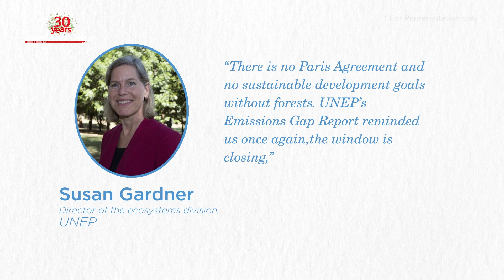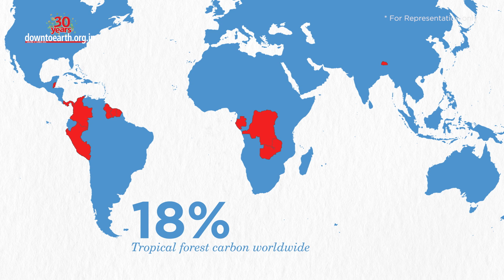Less than a quarter of emission targets from Paris climate agreement met in 7 years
Source: Making good on the Glasgow Climate Pact: a call to action to achieve one gigaton of emissions reductions from forests by 2025

The world is not on track to achieve forest goals of ending and reversing deforestation by 2030, according to a new report.  The report was collectively published by the UN-REDD Programme, UN Environment Programme World Conservation Monitoring Centre (UNEP-WCMC) and the Green Gigaton Challenge (GGC). The report makes it clear that for the 2030 goals to remain within reach, a 1 gigaton milestone of emissions reductions from forests must be achieved every year from 2025 onwards.

But most likely this deadline will be missed.

Less than 25% of emission reduction targets from the Paris climate agreement were met in 7 years. Forest-based actions can make an essential contribution in meeting the Paris Agreement’s ambition. It can provide nearly 27% of the solution to help avert climate catastrophe. Indigenous peoples and local communities play a key role in achieving forest-based solutions that have an annual mitigation potential of around 4 gigatonnes of CO2 by 2030. But for that, the countries must have financial aid to scale up their actions to develop and implement ambitious forest-based climate solutions.  However, the finance for forests and the current price of carbon do not reflect the urgency or the scale of the problems we are facing. Committing to a floor price of $30-$50 per tonne of carbon dioxide equivalent will empower forest-rich countries to transform their economies and catalyse further funding opportunities. The report also highlighted how high-forest-low-deforestation (HFLD) countries need more financial support. HFLD countries store 18% of tropical forest carbon worldwide. Their access to sufficient climate finance must be rapidly improved. But current forest climate finance mechanisms are not adequate for rewarding their historical conservation and for resisting increasing pressures to deforest. Forest goals of ending and reversing deforestation by 2030 is critical for limiting global warming by 1.5°C.